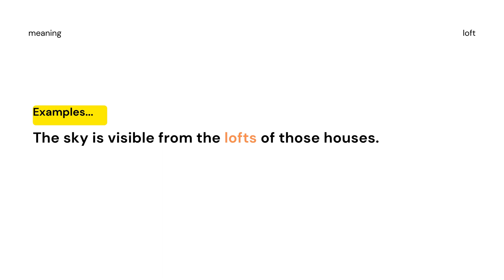English Vocabulary - Loft meaning